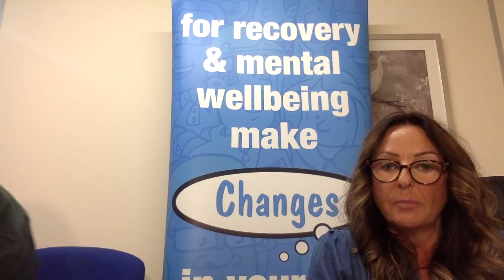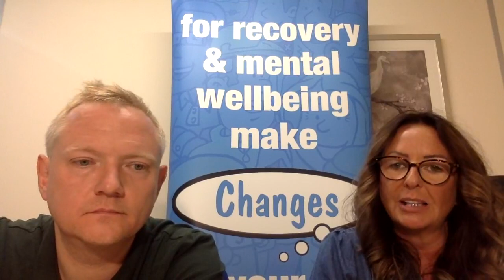FREE Suicide First Aid Programme - Information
This video was recorded as a Facebook Live - it explains about our FREE Suicide First Aid and Suicide First Aid Lite Programmes for Stoke-on-Trent Residents and Organisations.